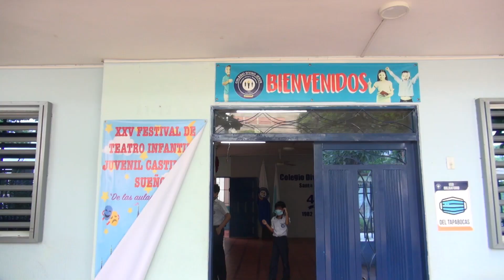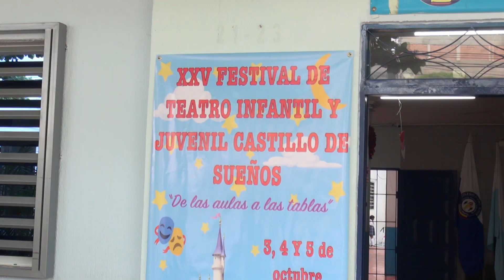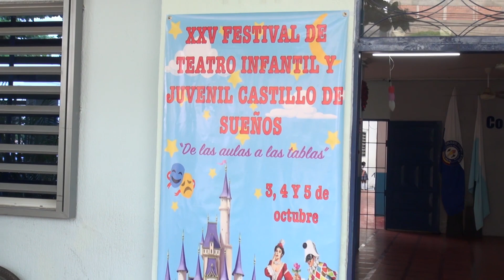Festival de Teatro Infantil y Juvenil Castillo de Sueños en su versión XXV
El encuentro intercolegial Festival de Teatro Infantil y Juvenil Castillo de Sueños, abre el telón este martes 4 de octubre en su versión XXV, con la participación de artistas de la ciudad.
El evento cultural es organizado por la institución Divino Niño Jesús.